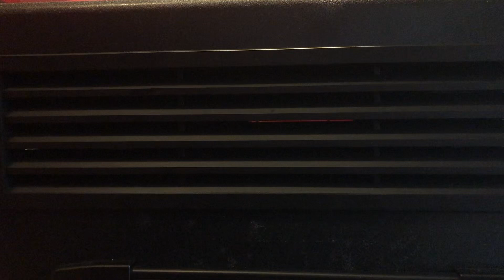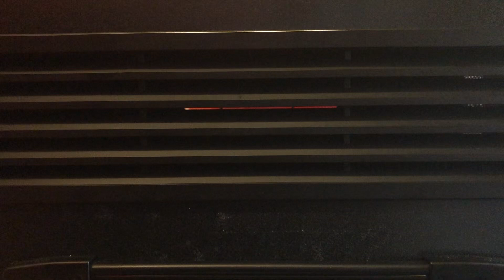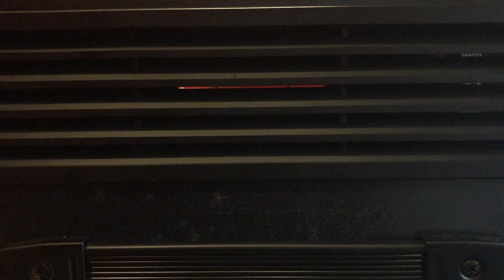June 6, 2024